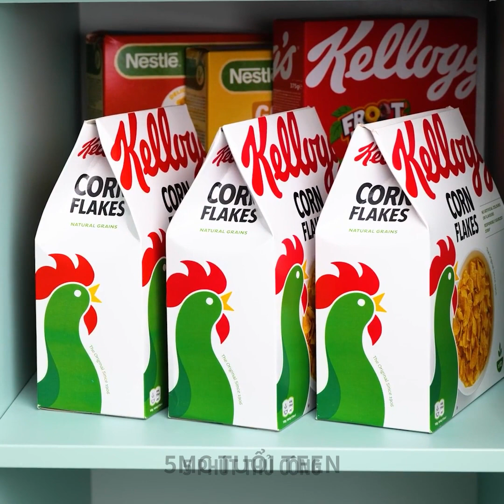Những mẹo vặt thiên tài trong cuộc sống mà bạn không thể bỏ qua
DẤU THỜI GIAN:
00:00 Cách giữ dây cáp gọn gàng
01:12 Thủ thuật hữu ích tại nhà
07:19 Cách cắt viên thuốc
07:56 Phun sơn như dân chuyên nghiệp